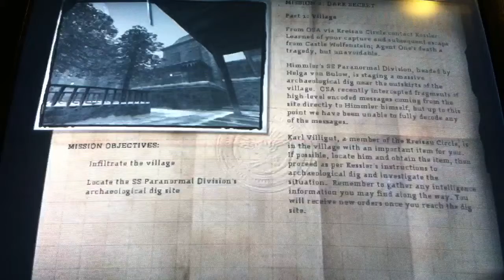Wolfenstein - Episode 1 - Molly Molly Pitcher Molly Molly Pitcher